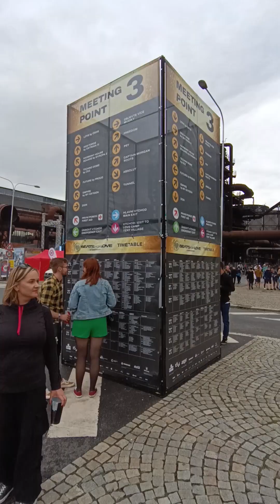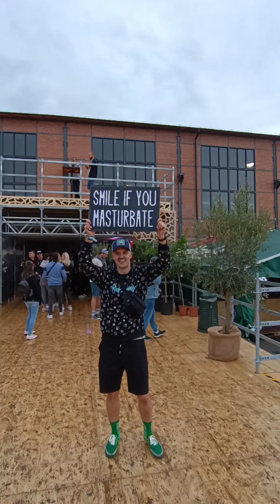Beats for Love 2024